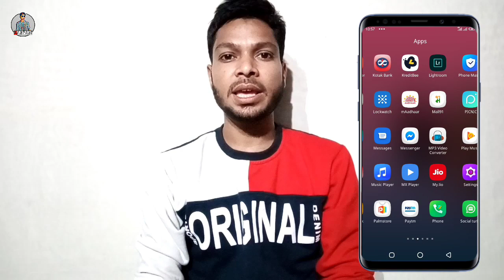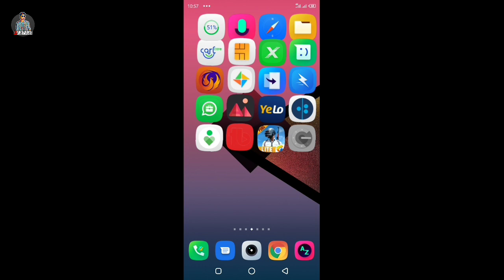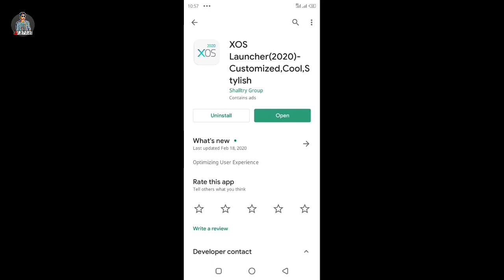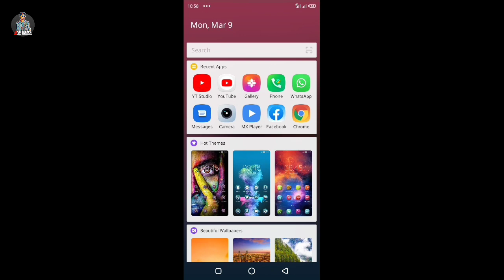infinix hot 8 new update | Infinix smartphone new system update